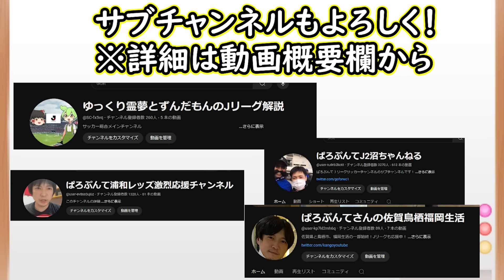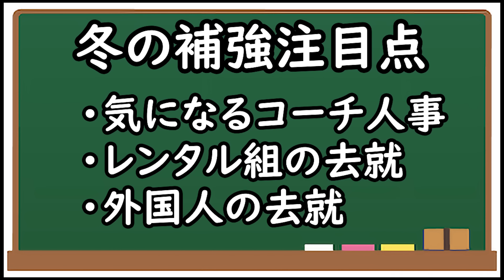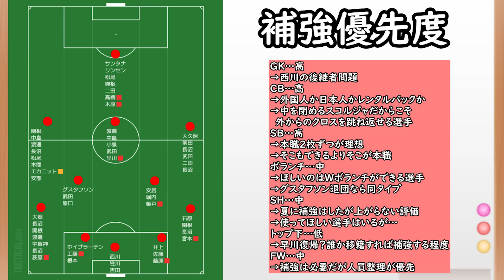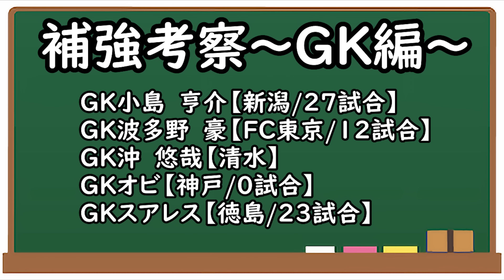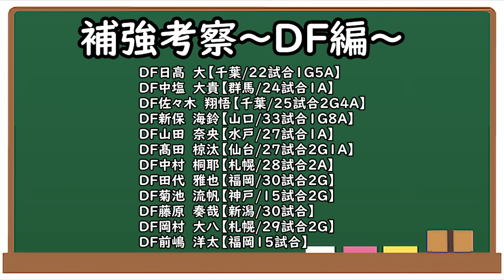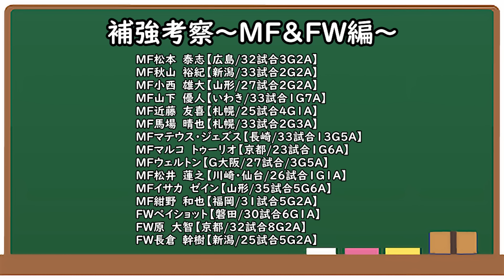【浦和レッズ】西川の後継者は？そして補強したいポジションは山ほど…浦和に必要な選手とは【移籍・補強】